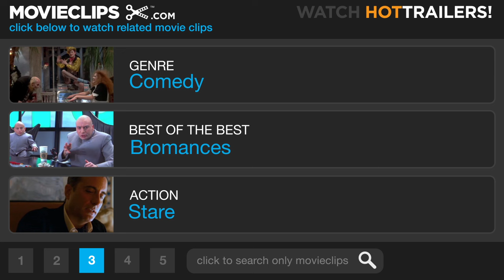Clerks (7/12) Movie CLIP - Guidance Counselors (1994) HD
CLIP DESCRIPTION:
Dante (Brian O'Halloran) and Randel (Jeff Anderson) observe the strange behavior of a man searching for the perfect egg.

FILM DESCRIPTION:
When Dante Hicks (Brian O'Halloran) is reluctantly put in charge of the Quick Stop market on his day off, he tries, though half-heartedly, to perform his minimum-wage duties as efficiently as possible. This gets tough amidst the on-going fight with his girlfriend, Veronica (Marilyn Ghigliotti), and his attempt to get back together with his ex-girlfriend, Caitlyn Bree (Lisa Spoonhauer). Meanwhile, his friend and alter ego Randall (Jeff Anderson) is working behind the counter of the adjacent video store -- at least when he feels like it. Randall's unabashed disdain of his place of employment, a long with his self-admitted hatred towards its customers is a sharp contrast to Dante's feeble attempts at the niceties of customer service. Much of the film consists of Randall and Dante's criticism of their customers, their lives, and the world in general. Clerks, filmed in black-and-white on a budget of only $27,000, began the career of writer director Kevin Smith, who would go on to make Mallrats (1995), Chasing Amy (1997), Dogma (1999), and Jay and Silent Bob Strike Back (2001).

CREDITS:
Cast: Brian O'Halloran, Jeff Anderson, Walter Flanagan, Virginia Smith
Director: Kevin Smith
Producers: Scott Mosier, Kevin Smith
Screenwriter: Kevin Smith